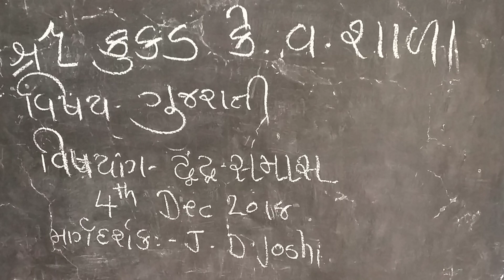દ્વંદ્વ સમાસ by J.D Joshi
Students of kumar k.V school perform a play on દ્વંદ્વ સમાસ guided by J.D joshi dec. yr 2018